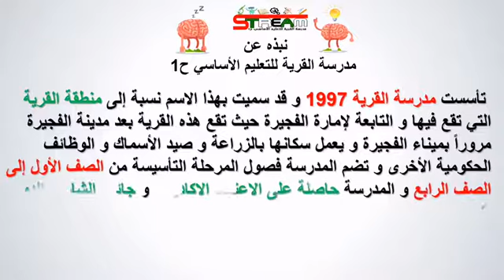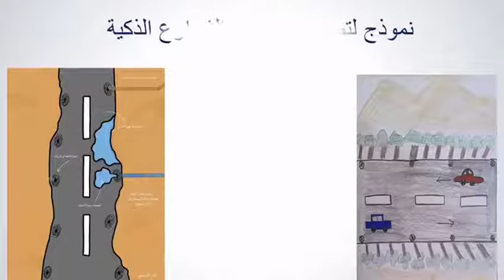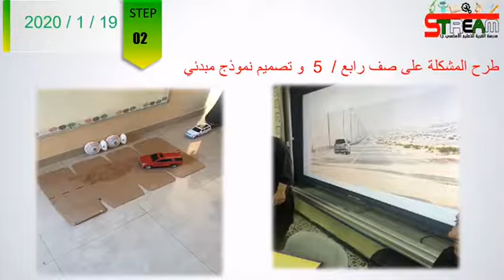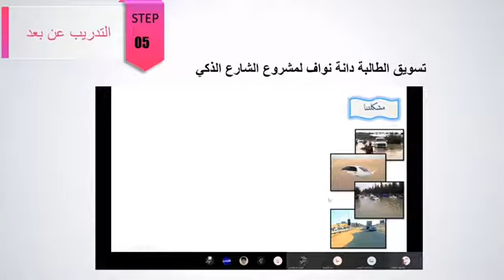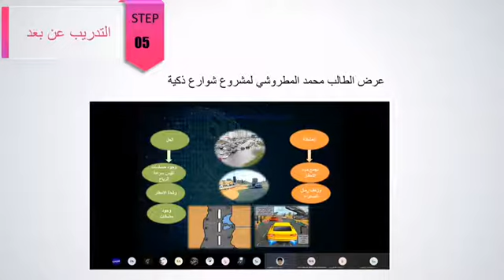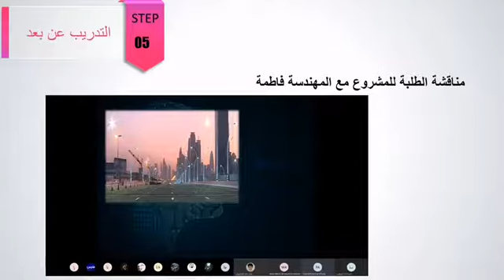ستريم / مدرسة القرية للتعليم الأساسي